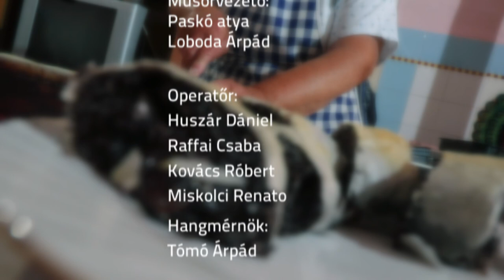Paskó atya konyhája - Vajdaság ízei - 8. rész, Bácskertes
Pannon Televízió gasztronómiai magazinja, amelyben a két műsorvezető Paskó Csaba és Loboda Árpád vajdasági településekre látogatnak el. Olyan vállalkozókat mutatnak be, akiknek termékei köthetőek a gasztronómiához, legyen szó homoki borokról, mangalicahúsról, kecskesajtról, vagy magáról a falusi turizmusról. A mesterszakács és a hétvégi kukta a helyszínen készít ízletes eledelt. Vajdasági tájakat, embereket mutatnak be és konyhatippeket is adnak.

Pannon RTV, 2016